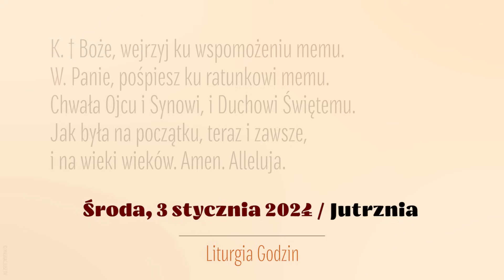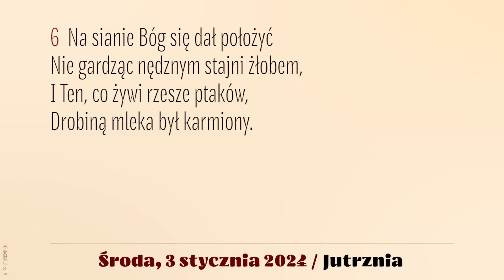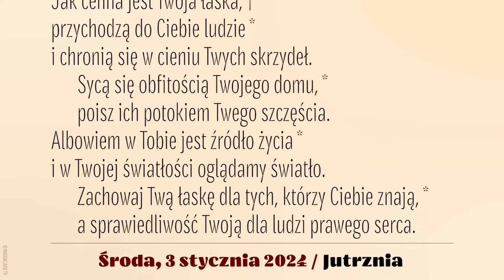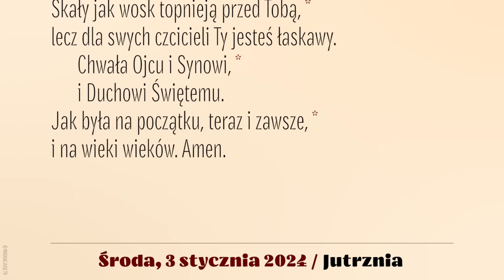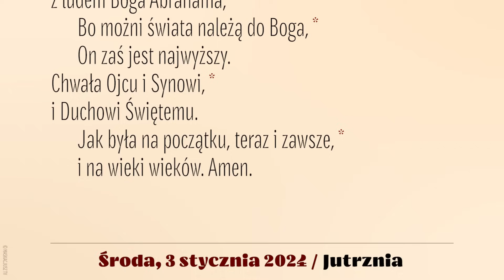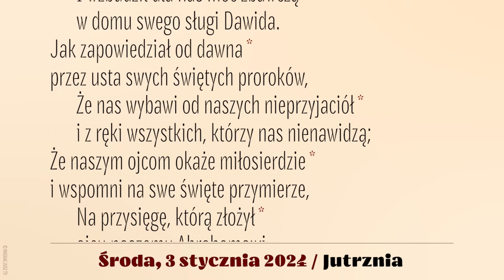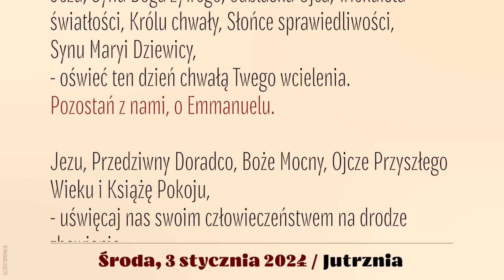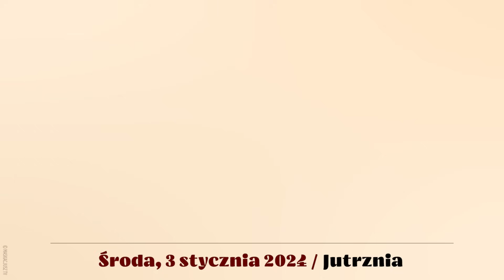Jutrznia | 3 stycznia 2024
Brewiarz | Jutrznia
3 stycznia 2024
Środa, Okres Narodzenia Pańskiego

Śpiew: Rafał Maciejewski
Lektor: Łukasz Głowacki
Montaż: MASKACJUSZ TV